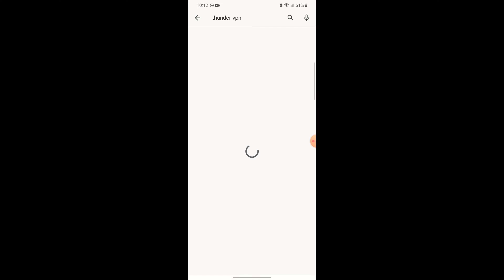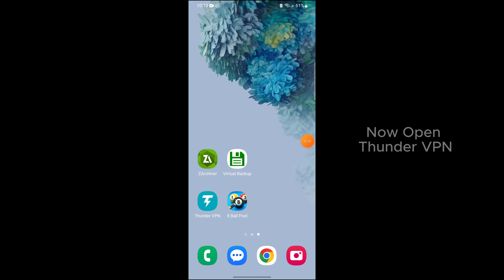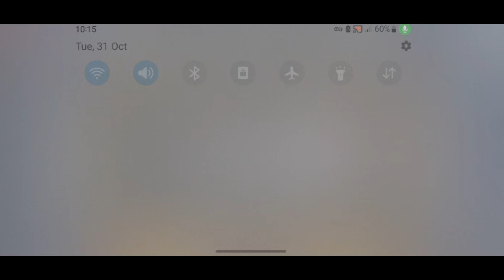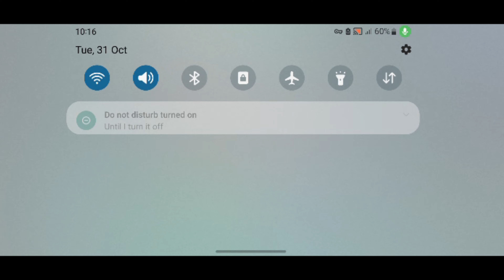😵Golden shot Trick all versions | 8 Ball Pool